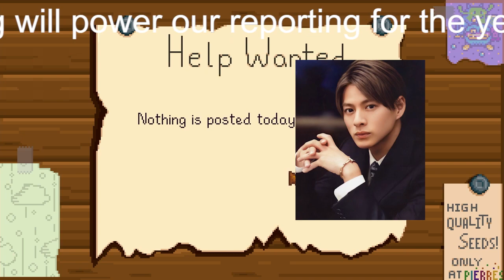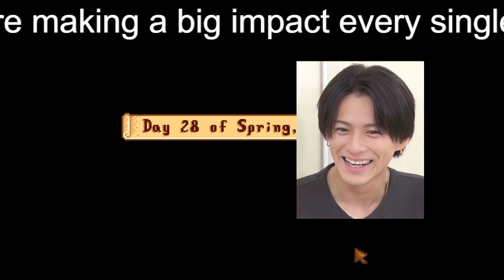【平野紫耀】SixTONES・キンプリのツアーで『コナン』工藤新一の“うざモノマネ”が同時発生、森本慎太郎がキンプリ平野紫耀と神宮寺勇太を巻き込むも「元凶は京本大我」